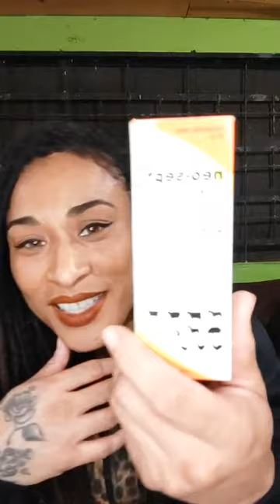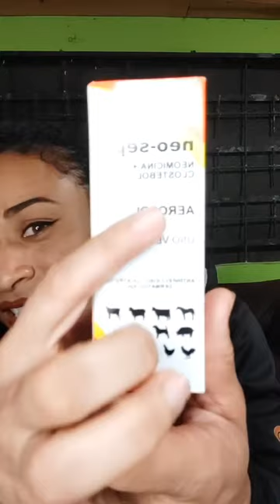Hanna Gabriels on why she tested positive and not being able to fight Claressa Shields